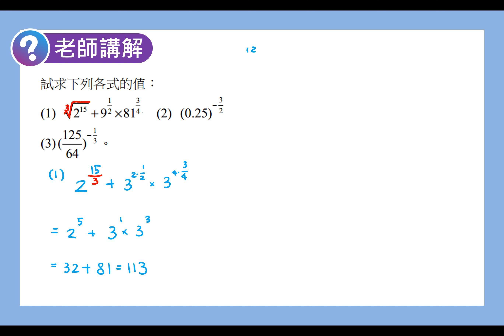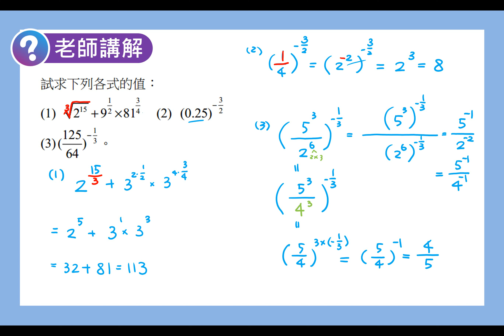數學C 笑傲統測 總複習講義 單元9-1老師講解4